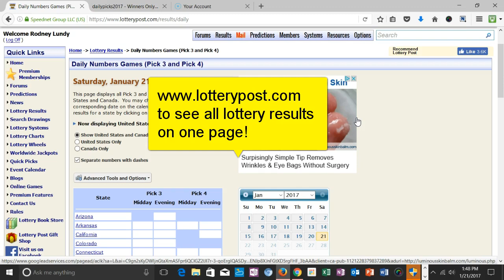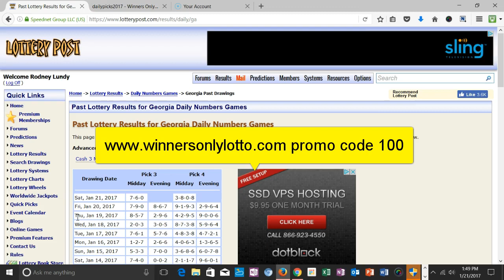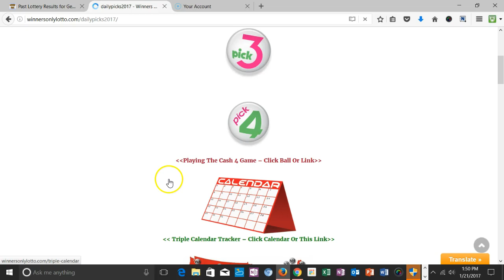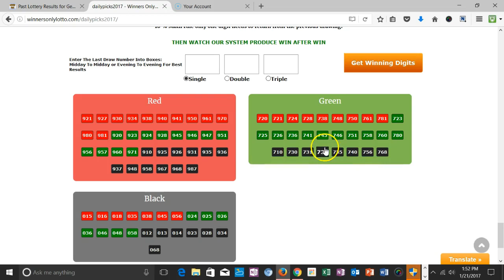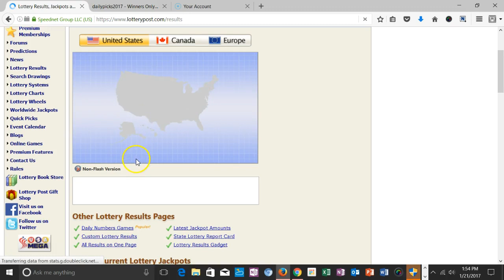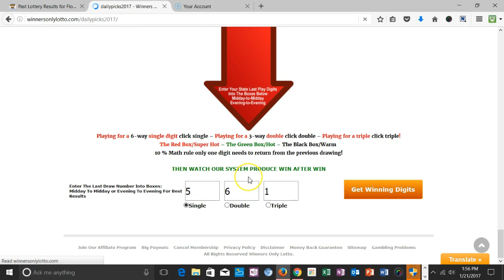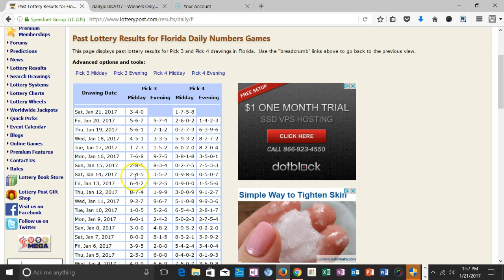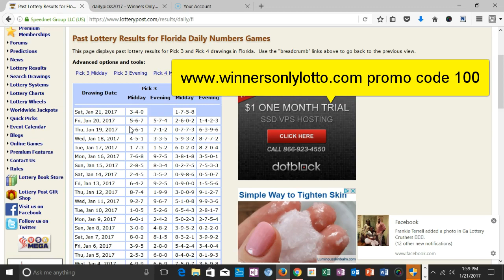Won Florida Lottery 9 Days In A Row! Subsribe to channel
Math Algorithm Wins Pick 3 or 4 Lottery Games. Verified Wins $250 $5000 $7500 Join today Memberships starting @ $5.99